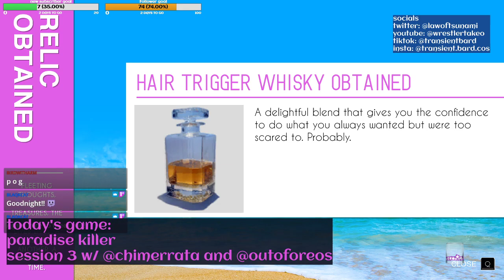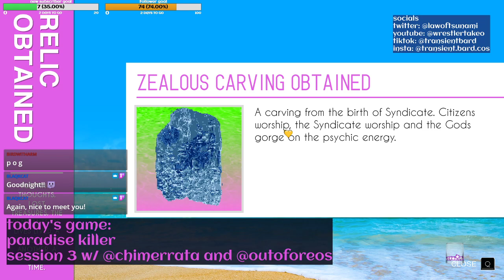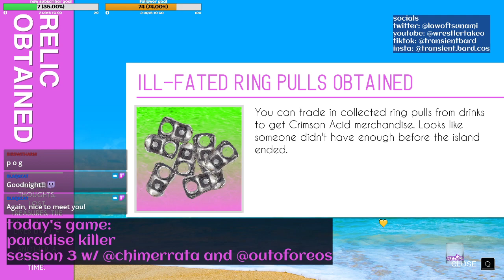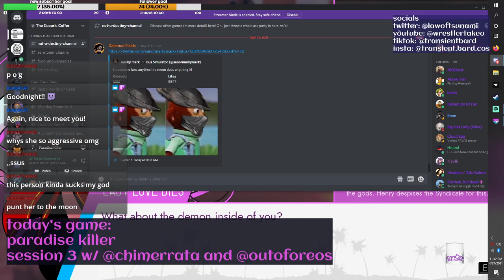[Law of Tsunami] Paradise Killer | Lady Love Dies and the 25th Sequence: Truth Crusaders. (#3)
Paradise Killer, session 3.